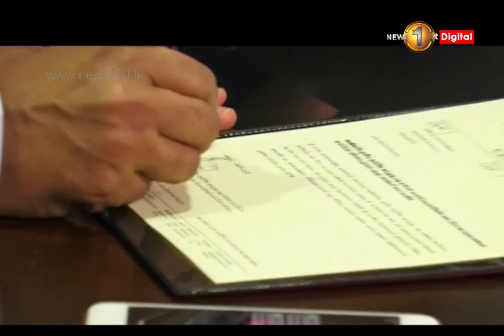News 1st: Lunch Time English News | (28-12-2018)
News 1st English Lunch Time Bulletin - 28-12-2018